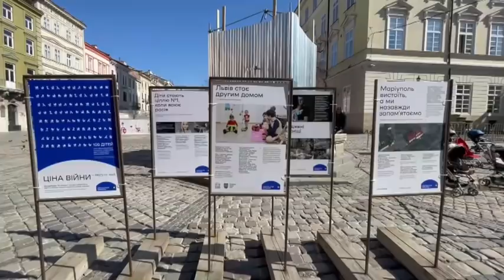Over 100 Strollers Placed In Lviv, Ukraine, Represent Number Of Children Killed In Russian Attacks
UKRAINE: 109 strollers are placed in central Lviv, Ukraine, to memorialize the number of children killed by Russian attacks.